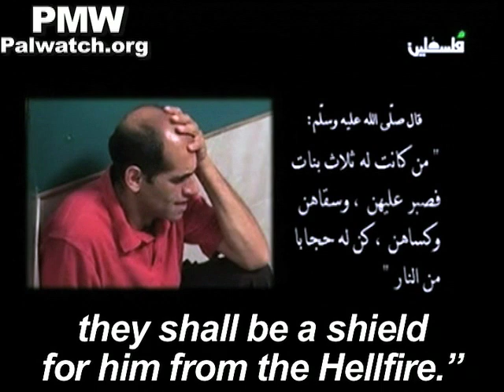Public service ad on Palestinian Authority TV highlights devaluing of women in Palestinian society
Palestinian Authority TV public service ad funded by an organization under the United Nations illustrates the harm of devaluing girls and women in Palestinian society. A father refuses to take his pregnant wife to the hospital to have the baby, thereby causing the death of the baby and compromising of the mother's health.  The father claims that it is not so terrible because the baby would have been the fifth girl. Only once the father learns that the baby was a boy does he break down in tears.

The following is a transcript of the public service ad:
Wife (in pain): "Ahmad, Ahmad! Come, take me to the hospital, I'm about to have the baby. Ahmad!"
Husband watching TV: "Yes."
Wife: "Ahmad, I can't, I feel like I'm really about to give birth."
Husband (walks in to wife): "Hold on until the morning. How can I take you now, in the middle of the night?"
Wife (grimacing): "Take me now!"
Husband: "Allah will help you. Hold on a bit more. What are we hurrying for, for a fifth girl?"
The wife collapses and falls over on bed.
In the hospital:
Husband: "Doctor, what's happening?"
Doctor: "Allah willing, it'll be fine. Your delay in getting to the hospital affected the health of the mother and baby. Thanks to Allah, we were able to save the mother, but we weren't able to save the baby. May Allah compensate you with another child."
Husband: "Bless you, doctor. It's not so bad, she has four more sisters."
Doctor: "She has four sisters? But the baby was a boy!"
Husband (with shocked expression): "A boy?"
Doctor: "Yes, a boy."
Husband: "What are you saying, doctor? Are you really saying it was a boy?"
The husband collapses on the floor, holding his head in sorrow.

At the end the following text appears:
"The Prophet said: Whoever has three daughters and he remains patient with them, provides for them and clothes them they shall be a shield for him from the Hellfire." [Hadith 3669]
[PA TV (Fatah), daily since Oct. 27, 2010]